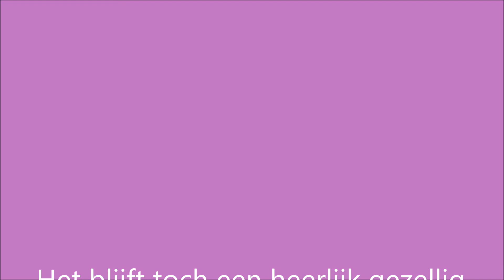Krekels tsjirpen in slowmotion.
Hoe maken krekels eigenlijk het geluid dat ze maken, en waarom.